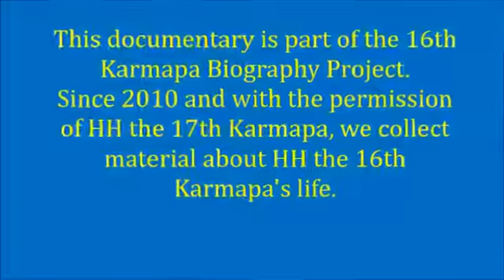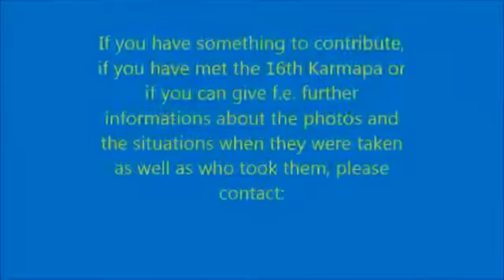The Life of HH the 16th Gyalwa Karmapa Rangjung Rigpe Dorje Part 1. Slideshow